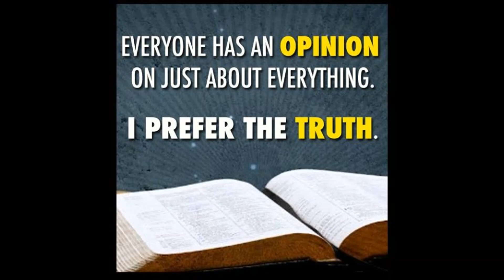What Is The Truth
What is the truth about the bible.